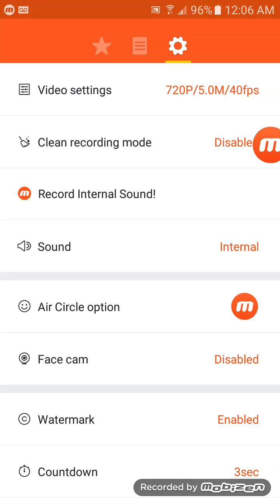Kotor Let's Play test 2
Second short test for my first Let's Play, hopefully this fixes my earlier problems.